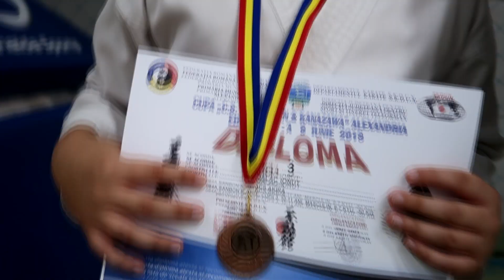VLOG: Am luat 4 medalii la Cupa Kanazawa Alexandria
Invite code : EU87741 (primiti 25 banuti)

►TRICOURI SI CANI PERSONALIZATE CU SUNTVIKING SI VIKINGSQUAD!! COMANDATI AICI
►Program canal YouTube: Video nou in fiecare Sambata la ora 09:00. LIVE zilnic de la 22:00(nu aveti nevoie de notificare,va anunt daca nu sunt pe LIVE la 22:00)❤️👍 VIKINGSQUAD.Apasati clopotelul,dati like pe pagina mea de facebook Stefan Remag si un follow pe instagram pentru a fi notificati! FORTZA!!